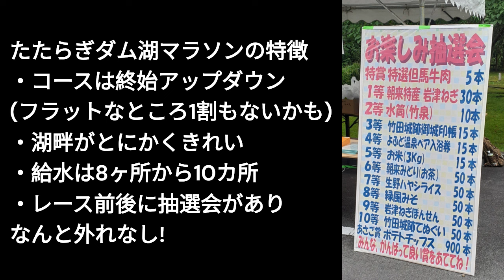今までのマラソン大会の中で一番過酷なレースでした たたらぎダム湖マラソン 2024.6.2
「超」が付くほどのローカルマラソン
その名は「たたらぎダム湖マラソン」!
兵庫県朝来市(あさご)(兵庫県北部位置します)で開催されるマラソン大会
待ち受けていたのは終始アップダウンの地獄のようなコースでした

【動画内容】
3:40 地獄の21km開幕
4:33 立派なダムと湖畔
5:05 多々良木トンネル
6:50 折り返し
8:22 多々良木発電所
9:08 再び多々良木トンネル
10:00 ラストスパート
12:40 お知らせ

【同日開催のレース】
安曇野ハーフマラソン etc